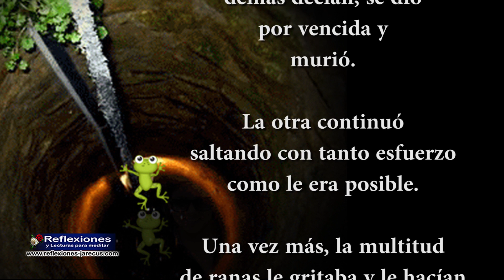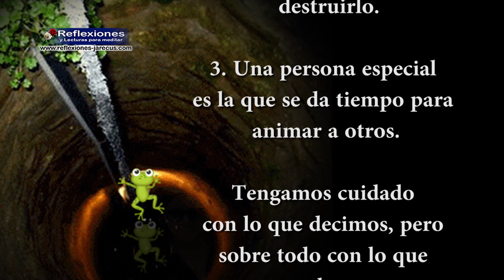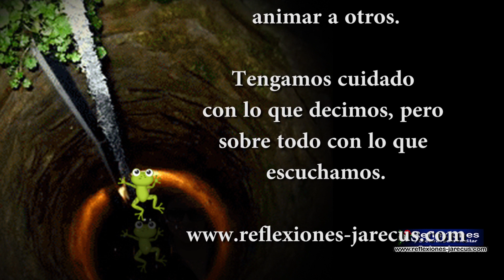La ranita sorda - Reflexión de superación